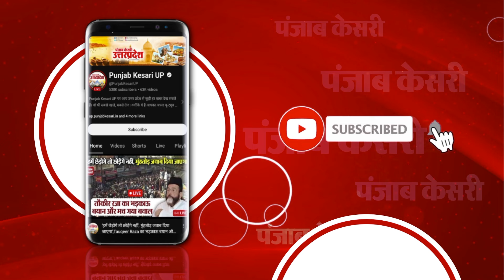चमत्कार या अंधविश्वास: हैदरनगर शीतला मंदिर में लगता है भूतों का मेला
आज के विज्ञान के युग में भूत और जिन्न भगाने की बात करने को लोग अंधविश्वास माना जाएगा. लेकिन पलामू जिले के हुसैनाबाद अनुमंडल के हैदरनगर में पिछले कई सालों से भूतों का मेला लगता रहा है. हैदरनगर के मां शीतला भगवती के मंदिर के पास कथित तौर से भूत-प्रेत से ग्रसित लोग नाचते झूमते दिखते हैं. जिस किसी स्त्री , पुरुष और बच्चों पर कथित तौर पर भूतों का छाया रहता है...वे भूतों से छुटकारा पाने के लिए इस जगह पर आते हैं. और यहां आने के बाद उन्हें भूतो से पूर्ण रूप से छुटकारा मिल जाता है. मां शीतला की विशाल मंदिर के पास एक दरगाह भी स्थापित है...इसलिए यहां भूतों-प्रेतों और जिन्नों से छुटकारा मिलता है.